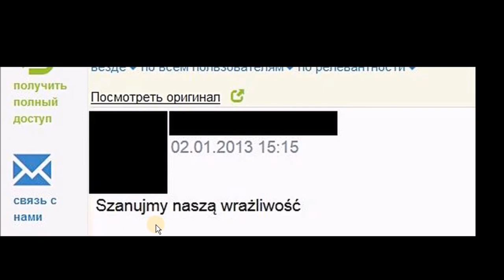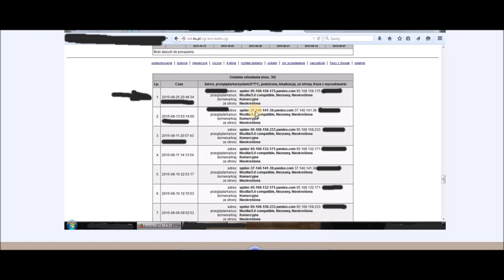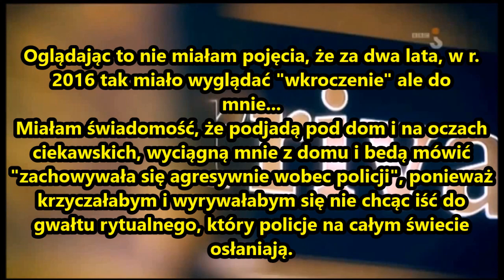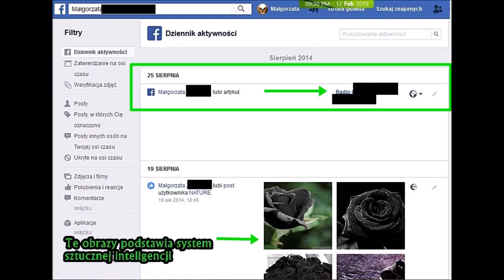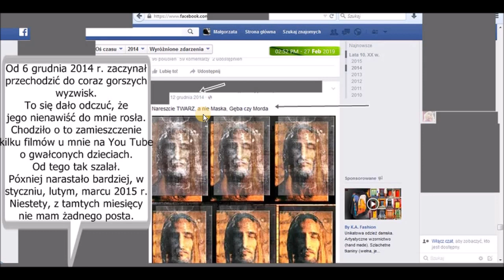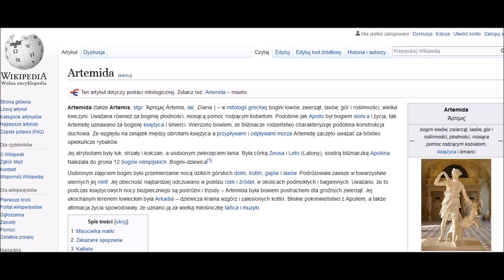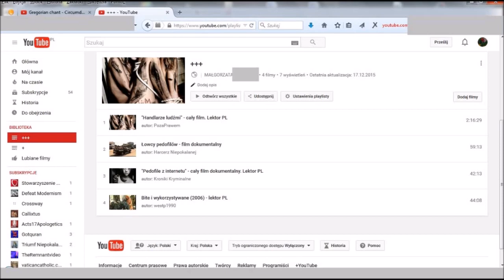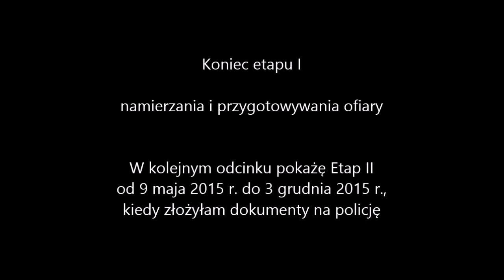Gang stalking chronologicznie ETAP I - OSACZANIE i przygotowanie mnie przez psychopatów z kleru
Opis chronologiczny zdarzeń od 22 czerwca 2014 r. do 9 maja 2015 r.  Konteksty, powiązania towarzyskie nękających mnie psychopatów z kleru, redaktorów "katolickich", kilku znajomych z Fb, mojego kata i wielu innych.

ETAP I - namierzanie i przygotowywania mnie - celu nękania do dalszej procedury, czyli Etapu II.

Powyższe fragmenty zostały wykorzystane zgodnie z zapisem:

"Prezentowane materiały nie są moją własnością i zostały użyte jedynie w celu analizy, zgodnie z Ustawą o prawie autorskim.
Wolno przytaczać w utworach stanowiących samoistną całość urywki rozpowszechnionych utworów oraz rozpowszechnione utwory plastyczne, utwory fotograficzne lub drobne utwory w całości, w zakresie uzasadnionym celami cytatu, takimi jak wyjaśnianie, polemika, analiza krytyczna i naukowa, nauczanie lub prawami gatunku twórczości. (art. 29 pr. Aut.)."

W kolejnym nagraniu omówię ETAP II - od. dn. 9 maja 2015 r. do grudnia 2015 r., gdy wniosłam zawiadomienie do Prokuratury i na Policję.

Będzie jeszcze kolejny, ETAP III - absolutne zaszczucie mnie
oraz próba wrobienia w chorobę psychiczną przez cały aparat ich "prawa".

P.S. Katedra Notre Dame w dokładnym tłumaczeniu oznacza "Nasza Pani".
Dn. 15 kwietnia 2019 wykonali coś takiego, co opisze w Wielki Piatek 2019 r. miało to związek z nękaniem mnie, czekali na mnie jeżdza za mną i w końcu udało im się mnie przyłapać i wręczyć mi mandat 500 zł (w trakcie tego powtarzali słowa hasła z mojej rozmowy z dnia poprzedniego). Tego dnia, wcześniej, na stoisku z zeszytami dla dzieci, sfotografowałam notesiki, na których jest dziecko pokazujące 666,jedno oko zasłonięte i rogi.

Godzinę później na email otrzymałam wiadomość od sex shop ze słowem hasłem dyskretnie. I wtedy spłonęła katedra Notre Dame, która, na samej górze, ponad Jezusem Chrysusem, nad którym jest piramida, jest cała "przyozdobiona" genitaliami i fallusami.

Jak wiele ich świątyń, gdzie wyznają Lucyfera - Ojca ich.